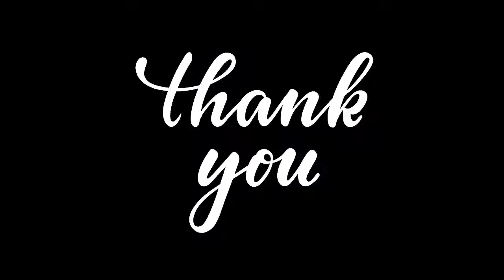Tari Ankhano Afini - By Nirvesh Dave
Gujarathi Song - Nirvesh Dave Original Audio